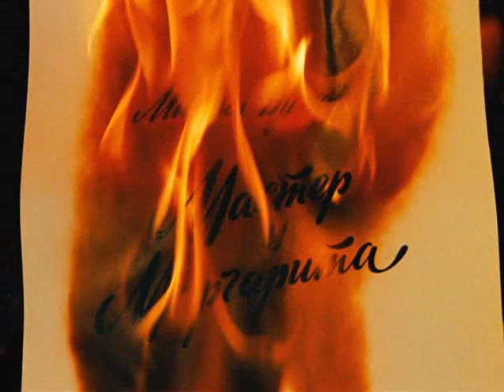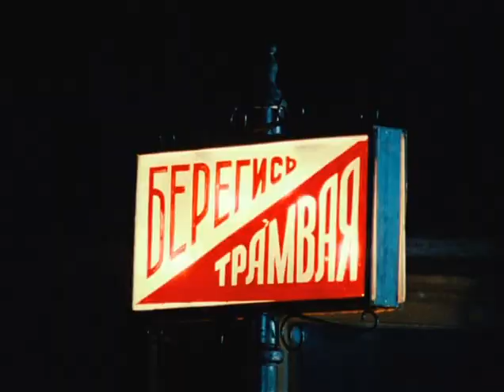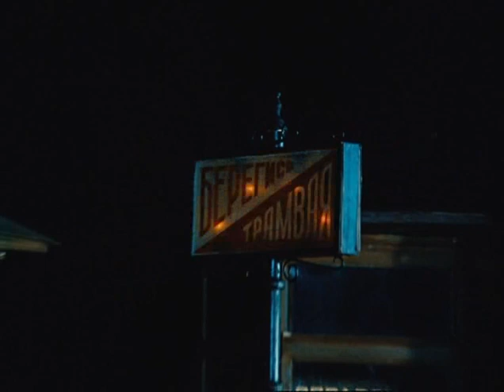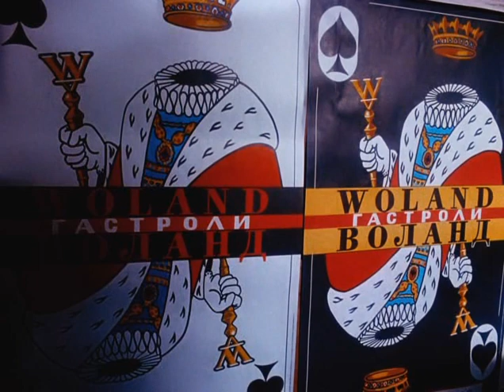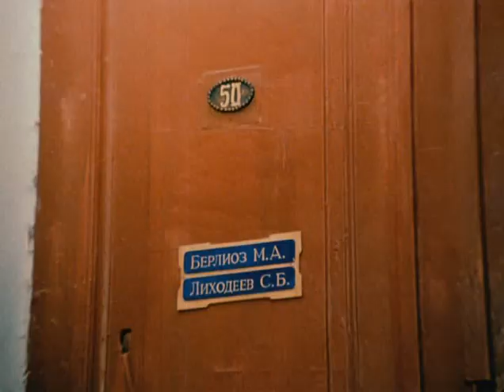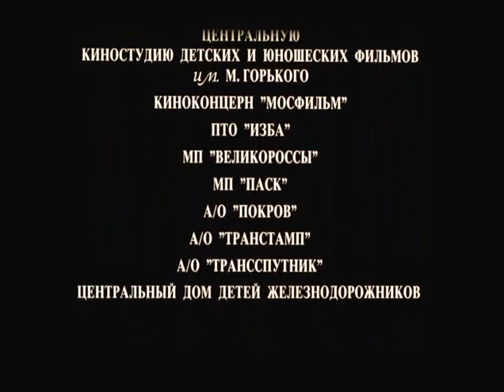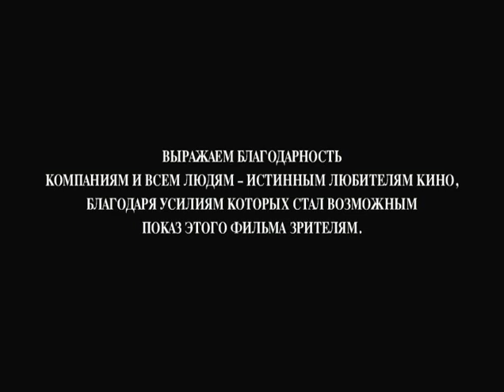Master i Margarita 2011 O DVDRip